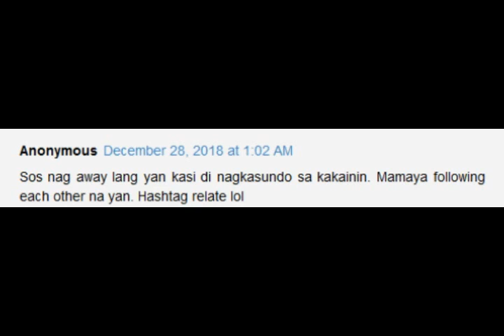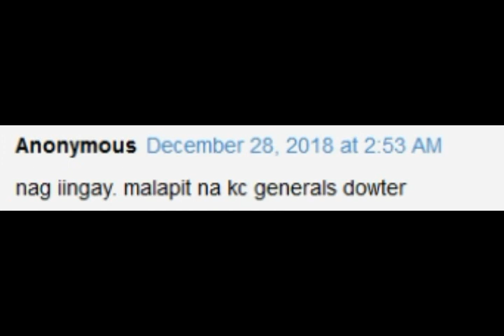GRABE! Ryza Cenon & Pocholo Barretto UNFOLLOW each other on INSTAGRAM! BREAK na ba sila?